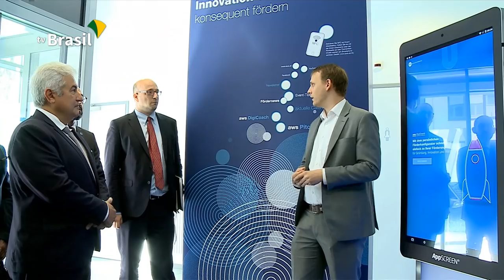Marcos Pontes e delegação brasileira conhecem projeto de cidades inteligentes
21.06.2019 - Imagine uma cidade onde tudo funciona! São as chamadas cidades inteligentes. O ministro da Ciência, Tecnologia, Inovações e Comunicações, Marcos Pontes, pôde conhecer de perto esse projeto em Viena, capital da Áustria.